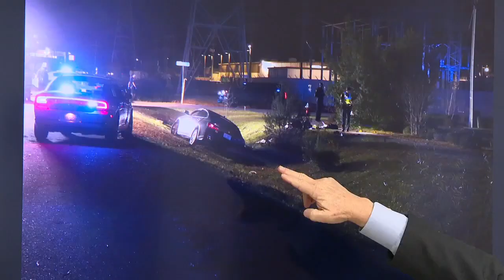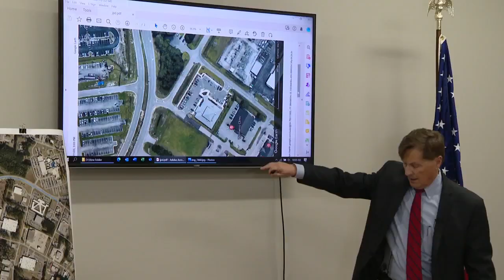District Attorney releases findings on Onslow County officer-involved shooting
Onslow County District Attorney Ernie Lee said Jacksonville Police were justified in a deadly officer-involved shooting.